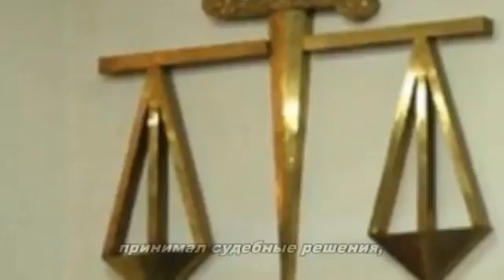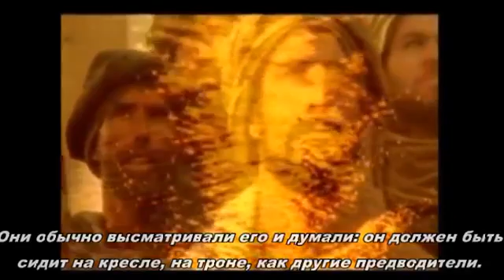САМЫЙ ВЕЛИКИЙ ЧЕЛОВЕК В МИРЕ